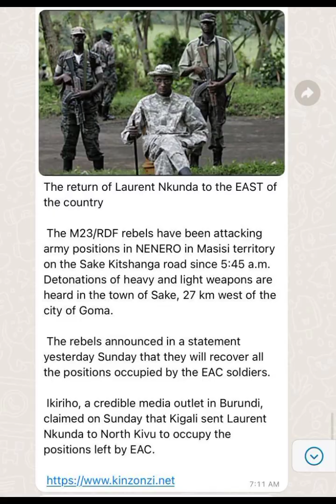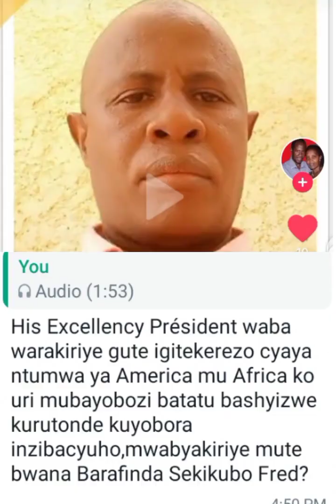BARAFINDA SEKIKUBO FRED UBUHANUZI BUDASANZWE, POLITIKE , N'UBUYOBOZI BUSHYA ✓(1)